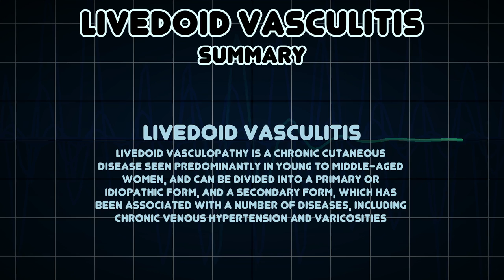Livedoid vasculitis (Medical Symptom)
Possible causes of Livedoid vasculitis (Medical Symptom)

Livedoid vasculopathy is a chronic cutaneous disease seen predominantly in young to middle-aged women, and can be divided into a primary or idiopathic form, and a secondary form, which has been associated with a number of diseases, including chronic venous hypertension and varicosities